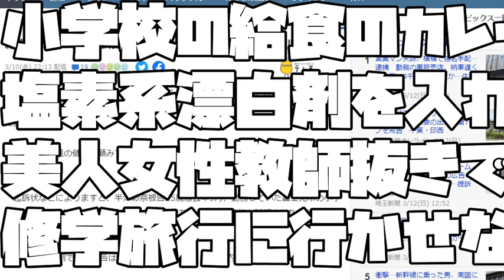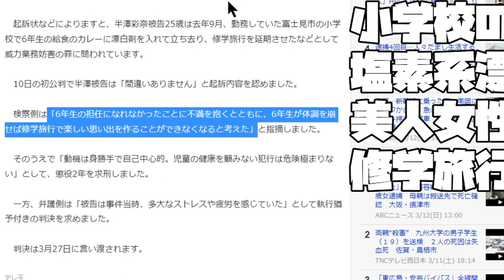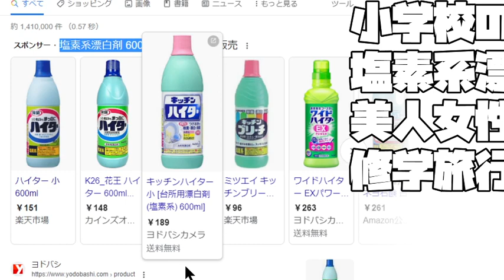【あたおかやしま】小学校の給食のカレーに 塩素系漂白剤を入れたのは 美人女性教師抜きで 修学旅行に行かせないため？の話【 2023 03 12 17 23 15】